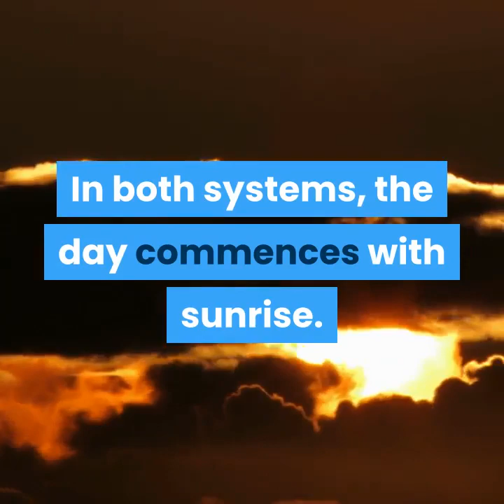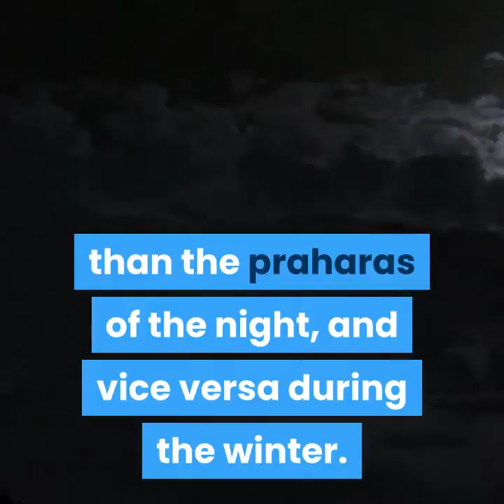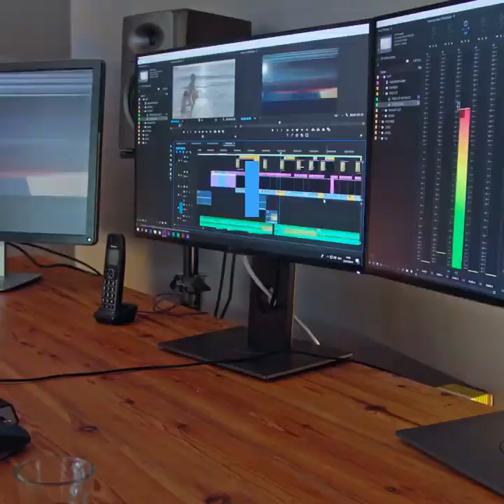The praharas in ayurveda